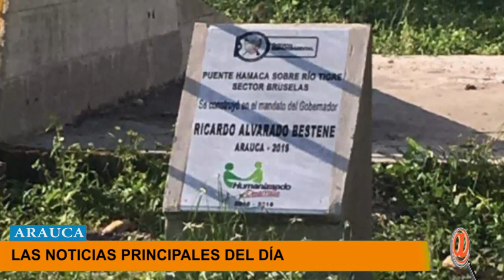LAS 5 NOTICIAS PRINCIPALES DEL DÍA EN EL DEPARTAMENTO DE ARAUCA